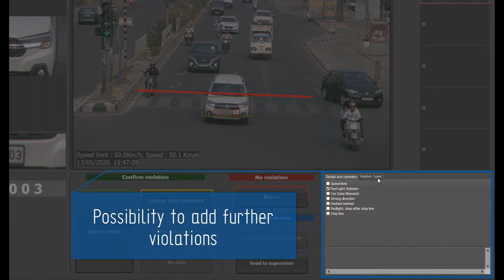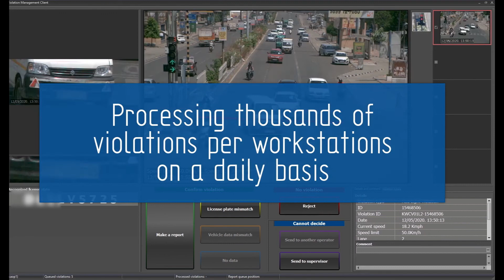Traffic Law Enforcement Solution - Red Light Violation Detection